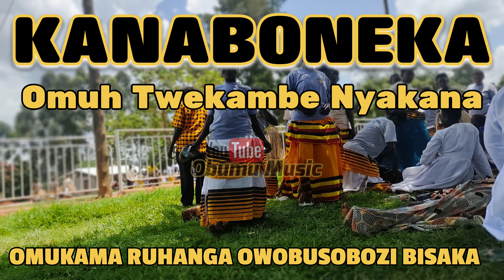KANABONEKA| Brand new released this month| Omh Twekambe Nyakana| Omukama Ruhanga Owobusobozi Bisaka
Obumu songs
New music
Faith of Unity
Omukama Ruhanga Owobusobozi Bisaka
We are one in the Lord God of Hosts
Disunity Has Ended